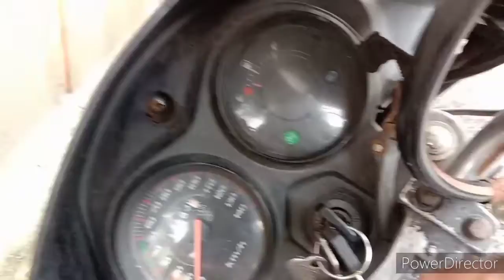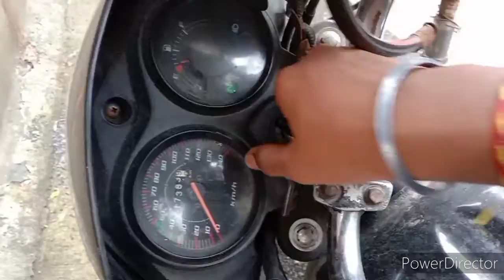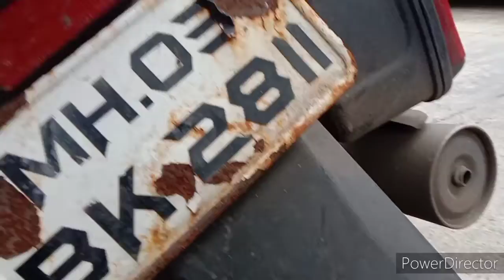Honda CB Shine 125cc Review Milega 👍🏻🤩hondacbshine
Hi,Guys welcome back to my channel aj me ap logo ke liye laya hu Honda ki CB shine ka review hope you guys ap ko video informative Lage toh Video ko end tak dekhna

Video Acha laga ho toh

Have a good day And.

Ride Safe